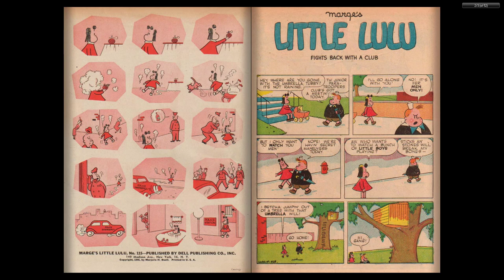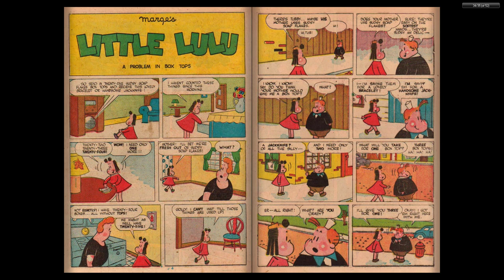Four Color Comics #0115 - Marge's Little Lulu (Dell Comics)